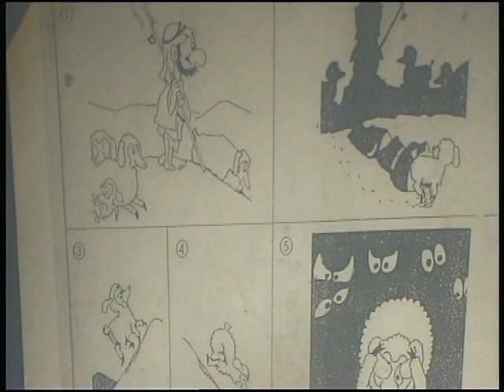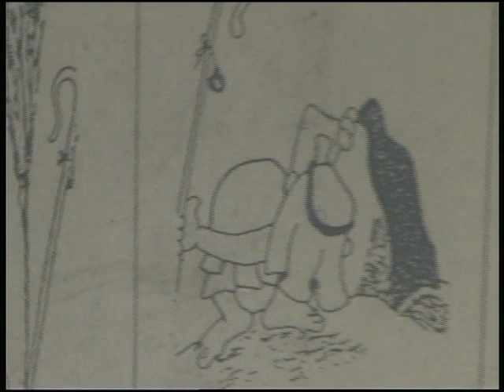Bapteme d'Adonai,Mylor et Fiston Nlungu